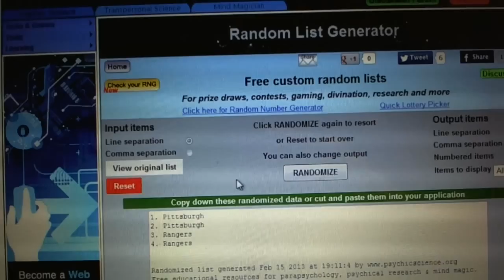C&C #1671 Multi Randoms